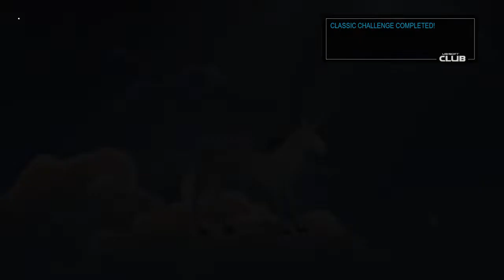South Park™: The Fractured But Whole 111 three ones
Hot Dog